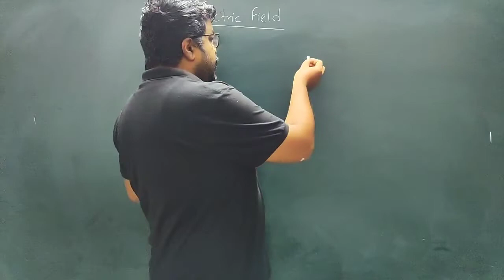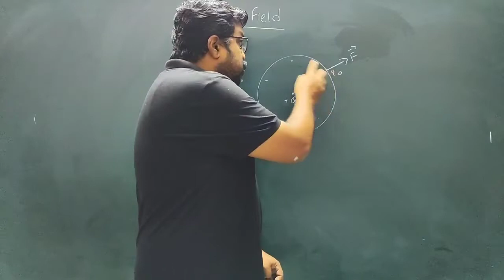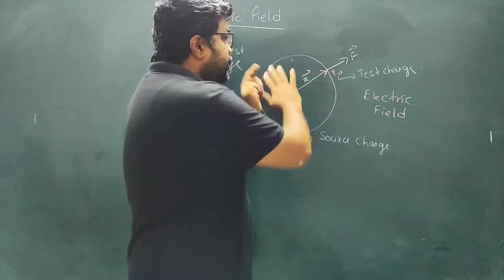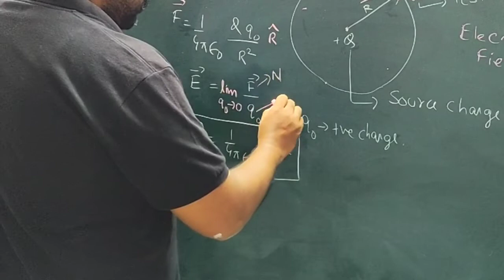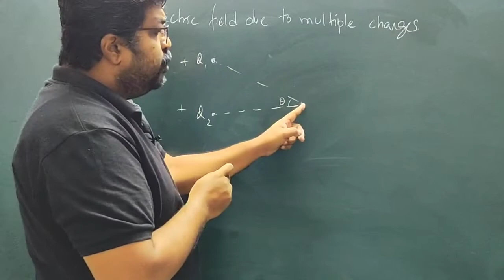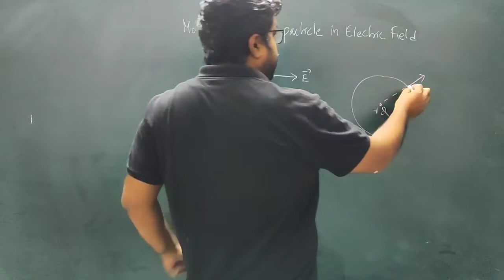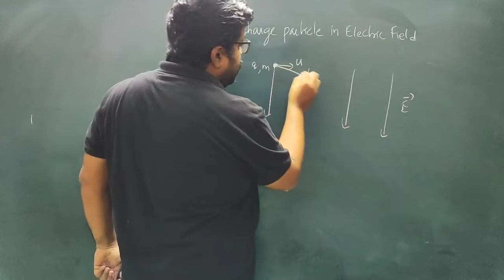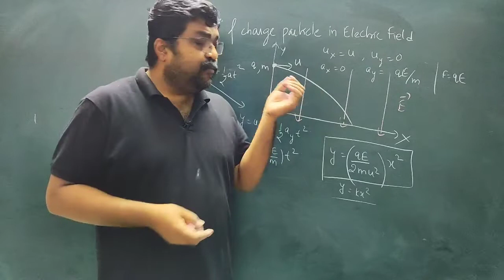Electric Charges and Fields-6|Electric field, Motion of charges in electric field | Class 12 Physics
Chapter 1

In this video I have explained the concept of electric field, it's mathematical form and the motion of charges in electric field. The concept can be used to solve the NCERT Exercises.